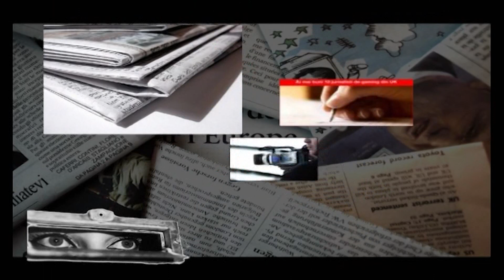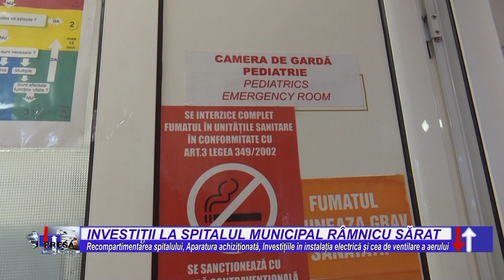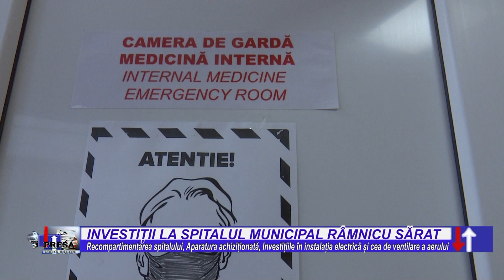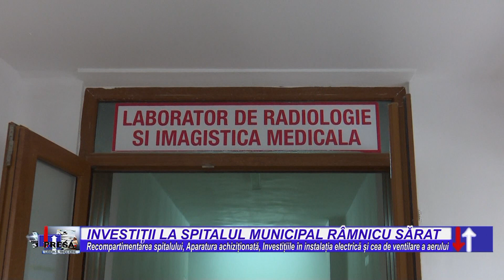PRESA LIBERĂ TRECERE - 2 APR 2024 - INVESTIȚII LA SPITALUL MUNICIPAL RÂMNICU SĂRAT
Investițiile derulate la Spitalul Municipal Râmnicu Sărat, aparatura achiziționată, igienizarea și recompartimentarea unității, acestea sunt subiectele prezentate la emisiunea Presa-Liberă Trecere. Despre modernizarea spitalului vorbesc medicul Nicoleta Pavelescu, directorul medical, Adrian Danielescu, managerul unității și Sorin Cîrjan, primarul municipiului Râmnicu Sărat.